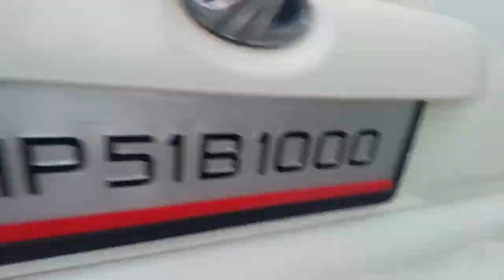When You Are High on Life, A Day in SHIMLA VLOG-9 Jungle Trail, Lost our way & craziness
Hey wanders,
Namaste and welcome back to yet another vlog